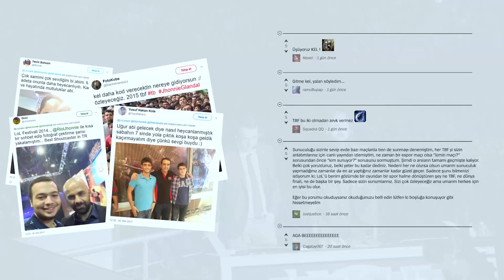Jhonnie ve Glandal Veda Belgeseli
5 yıl boyunca esporu sevdiren, sihirdarlara unutulmaz anlar yaşatan Caner "Jhonnie" Güngörür ve de Uğur "Glandal" Ülger Rift Rivals finali ile sunuculuk jübilelerini gerçekleştirdiler. Jhonnie Glandal Veda Belgeseli'nde hem onlar hem de diğer riotçular bu güzel ikilinin serüvenini anlatıyor.

Bu veda belgeselinde de bulabileceğiniz gibi onlar sadece sunuculuğu bırakıyor. Sihirdarlar için güzel şeyler yapmaya devam edecekler.